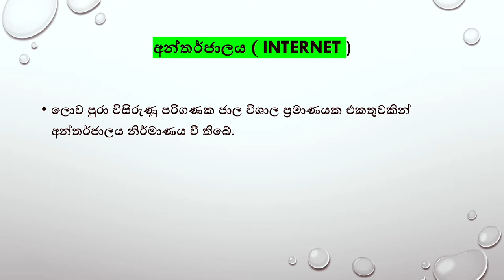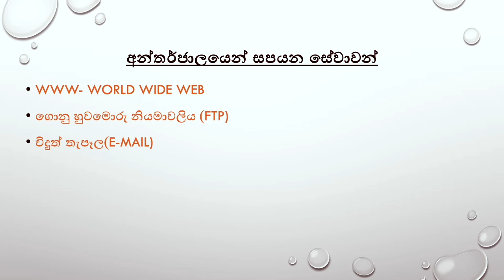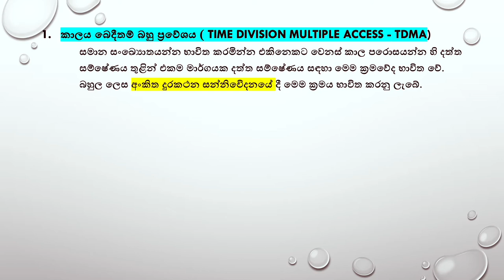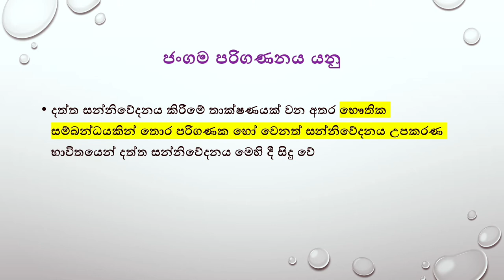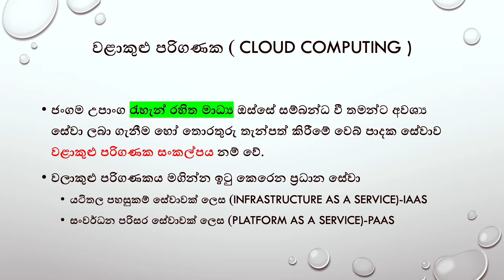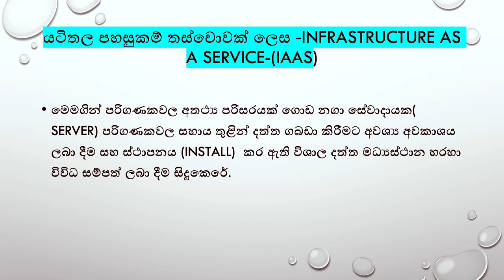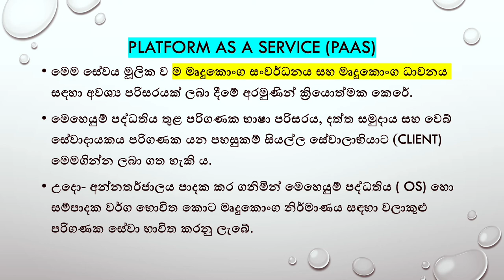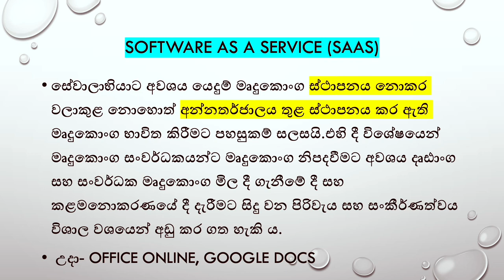Lesson 02- A/L ICT Sinhala දත්ත සහ තොරතුරු ( සිංහලෙන් මුල සිට සරලව )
Content : Internet , Cloud Computing , Mobile Communication and more